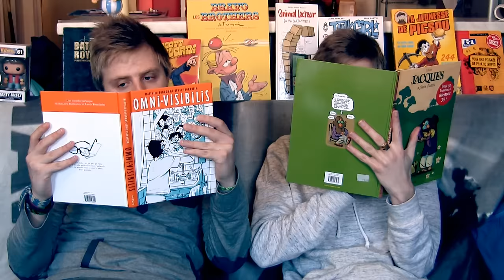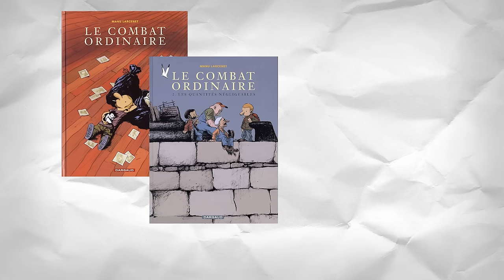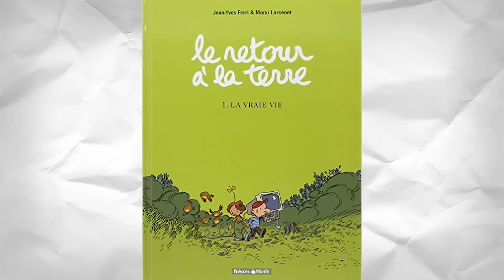LE COMBAT ORDINAIRE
Vlog avec Boideux sur Le combat ordinaire. Une série en 4 tomes de Manu Larcenet édité par Dargaud